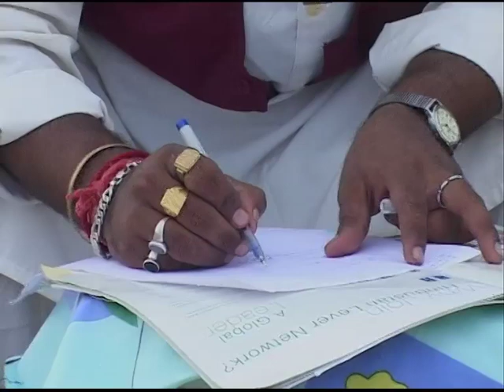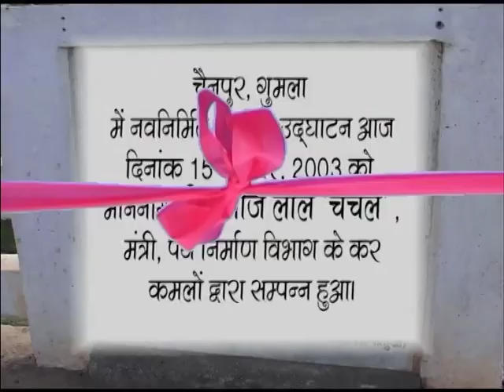'Hamar Jharkhand' Nagpuri Film I Part 3 of 3 I First Digital Film by Vijay Prakash I Deepak Lohar I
Released on 26th March, 2004, Nagpuri Feature Film 'Hamar Jharkhand' has the distinction of being the First Digital Film in Jharkhand. This was the first feature film produced and directed by Vijay Prakash Anand. The film stars Vijay Prakash Anand and Deepak Lohar in the lead, while Kanhaiya Karmali played the role of Villain in the film. The film became a massive hit in Jharkhand and even got released in West Bengal and Assam. For the last ten years, the record of its success is still unbroken.